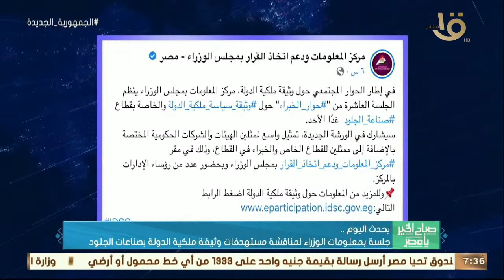صباح الخير يا مصر | جلسة بمعلومات الوزراء لمناقشة مستهدفات وثيقة ملكية الدولة بصناعات الجلود